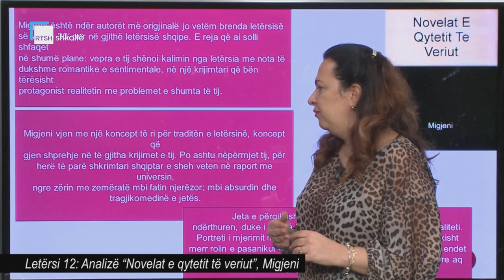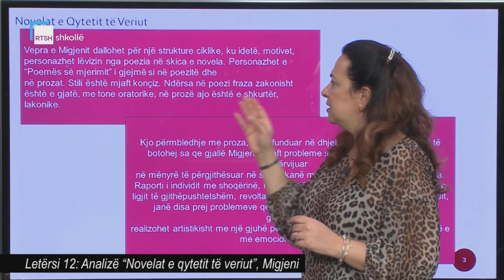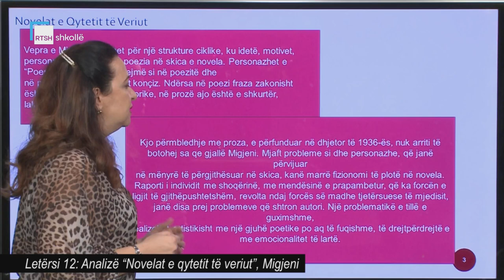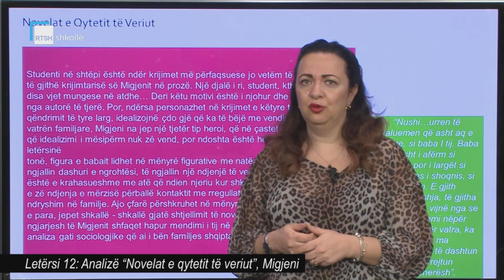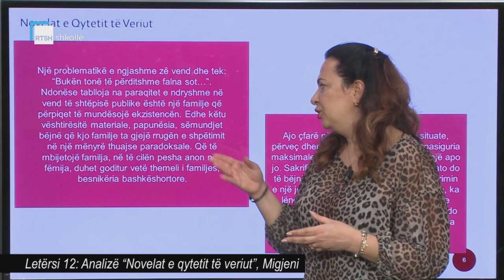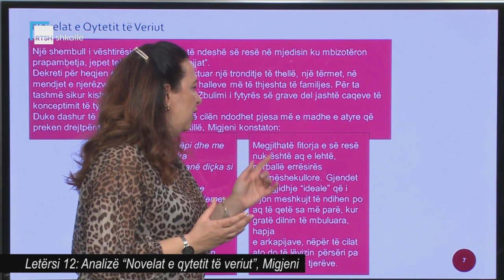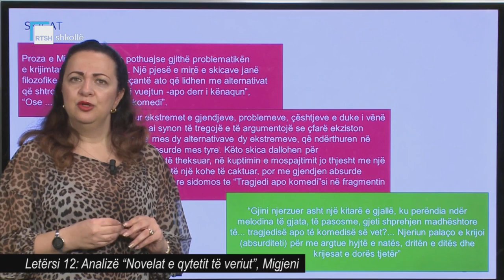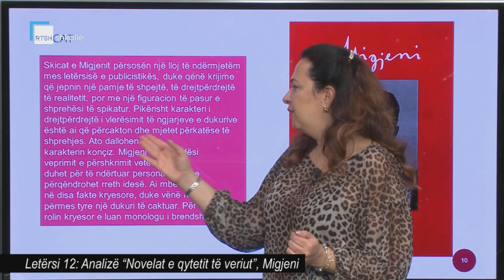Letërsi 12 - Analizë "Novelat e qytetit të veriut", Migjeni